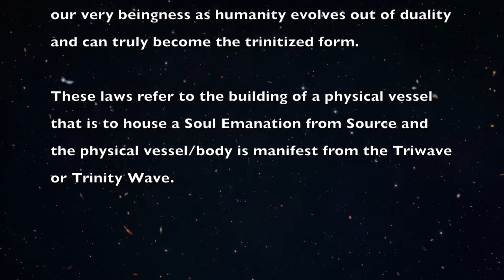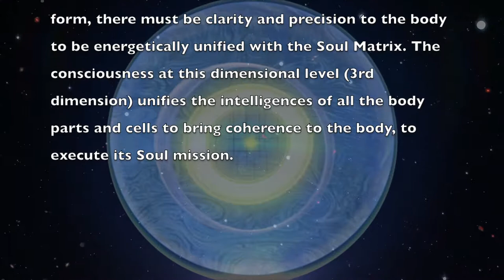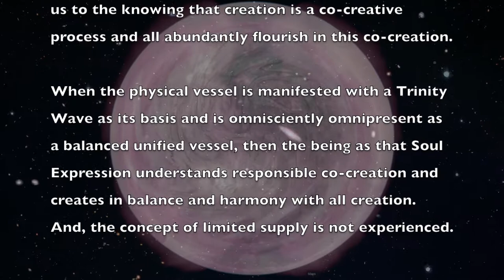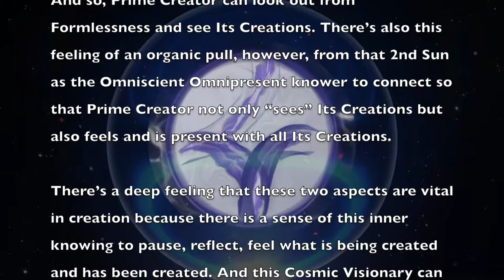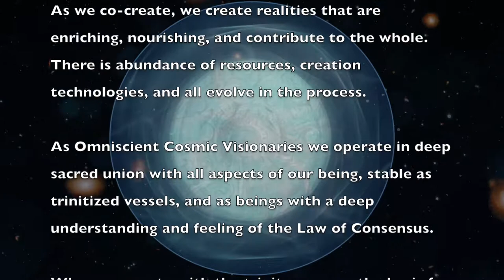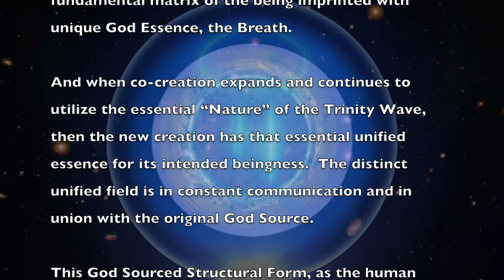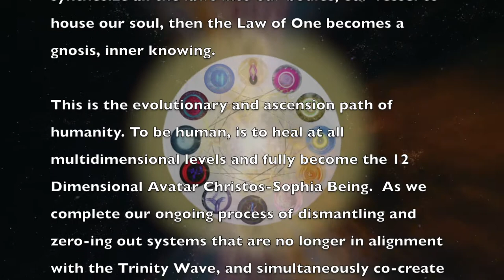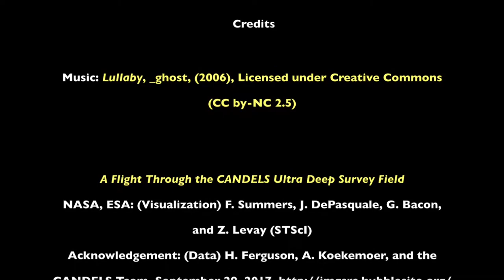The 12 Dimensional Laws of the Galactic Suns: Meditation Summary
This video is a brief synopsis of what was revealed during the 13 days of meditations with the Galactic Suns from December 1st -13th, 2018.  These Galactic Suns, as one of the first Emanations of Source are, for a lack of a better word, replenishing our dimensionalized system from which our bodies manifest. It is the light codes and vectors in our dimensionalized system that contains the instruction set for our multidimensional bodies; instructions which interact with our Soul Matrix light codes to manifest a body that will house the unique Soul for a particular expression and purpose on this earth. The Laws or Gnosis (inner knowing) that is replenishing our dimensions will influence our very beingness as humanity evolves out of duality and can truly become the trinitized form. To have balanced creation without distortions, the trinity wave must be the foundation. In order to understand what these Laws mean, it is important to understand what the trinity means from a new perspective.

The recordings of these 13 meditations are available (for free)

Our Jan 19th, 2019 blog titled: "The 12 Dimensional Laws of the Galactic Suns" covers this material in more detail.

Music in the video: Lullaby by  _ghost, (2006)

Imagery:

Stars: A Flight Through the CANDELS Ultra Deep Survey Field
NASA, ESA: (Visualization) F. Summers, J. DePasquale, G. Bacon, and Z. Levay (STScI), Acknowledgement: (Data) H. Ferguson, A. Koekemoer, and the CANDELS Team, September 29, 2017, (overlaid by MoonOrosOne with moving star background)

for upcoming events, updates, & more info.